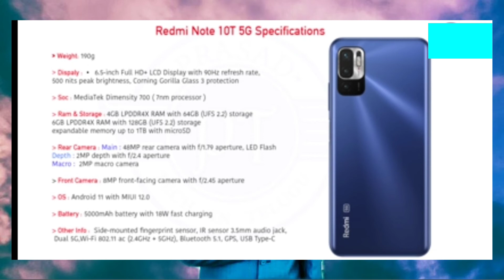reviews and specification of redmi note 10 T 5G mobile | David Paul.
Welcome to supervision technology an infography  YouTube channel.
Hey guys! are you searching 5G phone in low cost budget?
here is the new phone from redmi company.
happy watching.